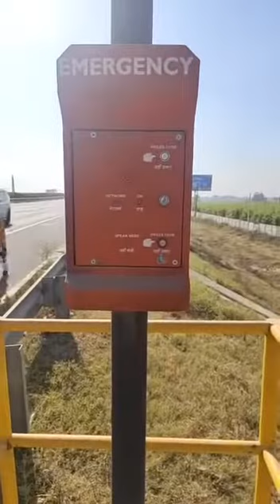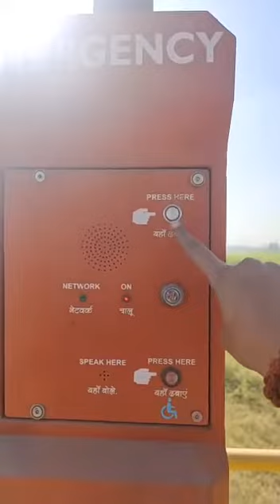Road safety measures in emergency @the futurian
Video from Rahul Shukla